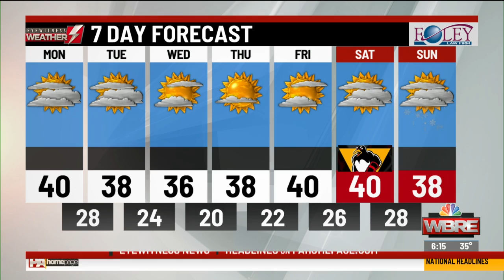Eyewitness Weather Webcast 1.27.20 6AM